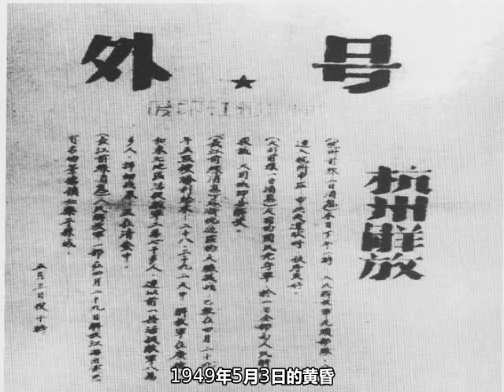历史人物|【特别关注】今天，是杭州解放日